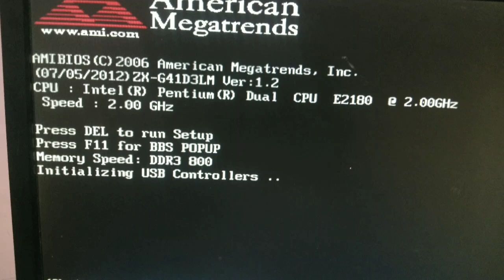american megatrends error at boot | initializing USB controller error at boot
Hello frnds aaj ki is video pe main appko bataunga ki

So , welcome friends  today I show you that how you can recover the american megatrends  screen error...

actually this screen appear only if your PC has major problem

SOLUTION :   1)  first cause of this problem is you usb , ps2 or any other port is broken.. that's why this screen came in my case my ps2 port is broken that's why keyboard is not detected

so, after replacing the keyboard the problem is gone..

2) if solution 1 is not working for you then try .it

just change your PC RAM stick ..

I am sure 100% that changing ram is kick out the problem..

MY GEARS :-

50MM LENS
CAMERA TRIPOD